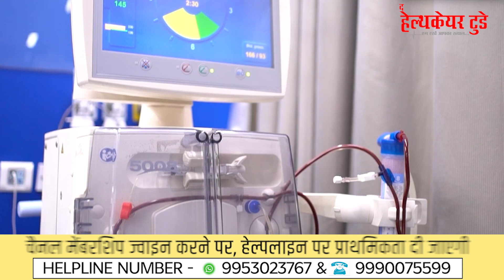डायलिसिस या किडनी ट्रांसप्लांट ! || kidney Transplant या Dialysis कौन सा बेहतर है || Dr Varun Mittal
Dialysis can be performed at home, which is less disruptive to lifestyle and may have health benefits. Kidney transplant is a treatment for kidney failure, not a cure. Some people choose comprehensive conservative care rather than dialysis or kidney transplantation.
Kidney transplantation is considered the treatment of choice for many people with severe chronic kidney disease because quality of life and survival (life expectancy) are often better than in people who are treated with dialysis.
किडनी ट्रांसप्लांट जीवन की बेहतर गुणवत्ता प्रदान करता है क्योंकि अब आप डायलिसिस से बंधे नहीं हैं। मरीजों को काम पर लौटने, अधिक स्वतंत्र रूप से यात्रा करने और आहार व तरल पदार्थ का प्रतिबंध न्यूनतम रहता है जिससे वे एक बेहतर जीवन व्यतीत कर पाते है। इसके अलावा अधिकांश मरीजो को प्रत्यारोपण के बाद अधिक ऊर्जा महसूस होती है।